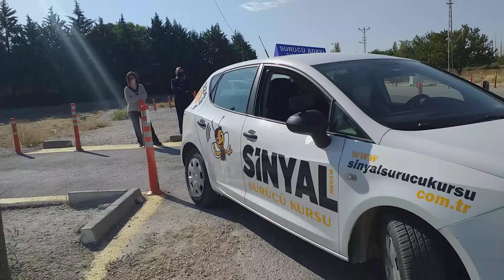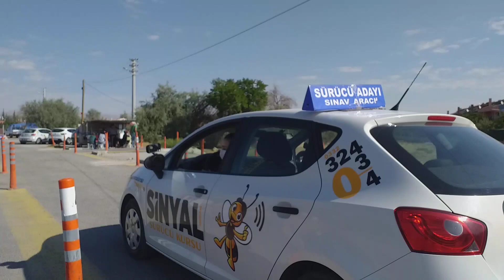L parkta sağa veyahut sola vuracak olursa hakkınız var kurtarın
konya meram direksiyon sınav alanı,tek seferde l park,l park kurtarma